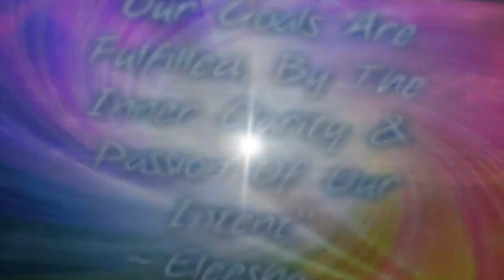067_Our_Goals_Are_Fulfilled - Daily Quotes, Affirmations, Sayings, Wisdom & Inspiration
Goals. A delightful way to stay motivated and inspired each & every day with original Daily motivational quotes, affirmations & sayings by The Soul Whisperer ~ Eleesha ღ

❤ MINI-BIO ❤
Eleesha is an inspirational author of the books The Soul Whisperer and The Soulful Pathway Series. Described in the Huffington Post as one of "16 People on Twitter™ Who Inspire the World". She continues to share her Soul Whisperer teachings, with insights from her channeled and automatic writings, to empower and motivate listeners to overcome life's challenges and achieve their goals.
FOR 1-1 LIFE/RELATIONSHIP ADVICE, MINI-COACHING, OR SOUL EMPOWERMENT
10 SECRET STEPS TO SOUL & MIND ENGAGEMENT (GUIDED)
10 Life Empowering Words - wear, say, see, and feel them.